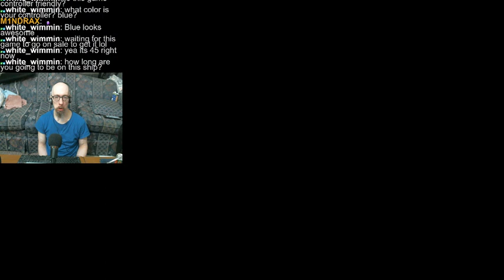Newbie to D.O.S. 2. Playing the rogue class. Tactician - Honour mode.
Another good session today. I was pretty much a mobster, stealing items off of people and either storing them away or using them as barter in shops. Probably gonna be my MO for a while since combat is - playing on tactician difficulty, surprise surprise - best avoided right now until I'm better equipped.